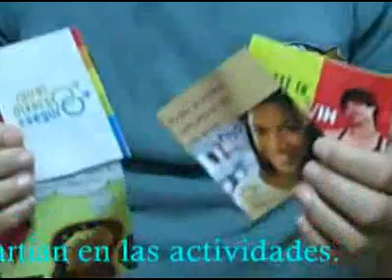VideoCub@ Proyecto Memorias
Proyecto Memorias para familiares de enfermos con VIH/ SIDA quedo en el olvido alegan uno de sus promotores